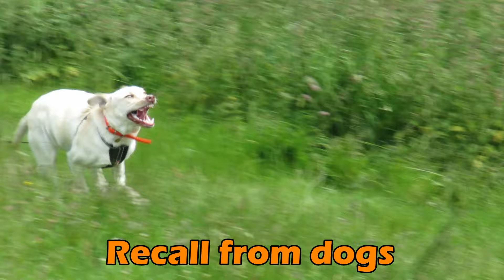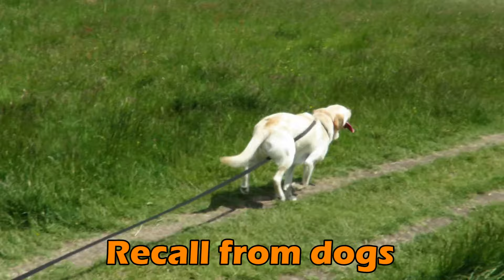Lexi - Labrador - 2 Week Residential Dog Training at Adolescent Dogs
Lexi needed work on recall, lead walking, jumping and general obedience. Trained by Senior Instructor Lyn Newland